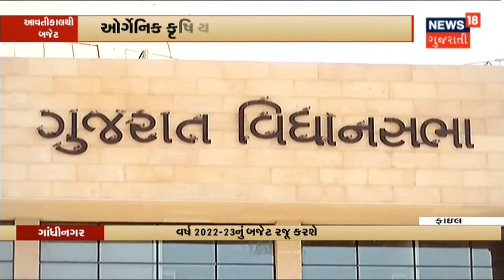Budget Session 2022 | કેબિનેટની બેઠકમાં બજેટસત્રની તૈયારીઓ અંગે ચર્ચા | News 18 Gujarati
આજે CM ભૂપેન્દ્ર પટેલની અધ્યક્ષતામાં મળશે કેબિનેટની બેઠક. આ કેબિનેટની બેઠકમાં બજેટસત્રની તૈયારીઓ અંગે ચર્ચા થશે.